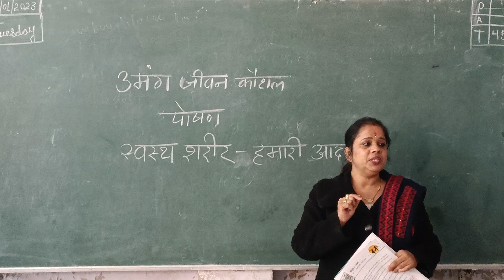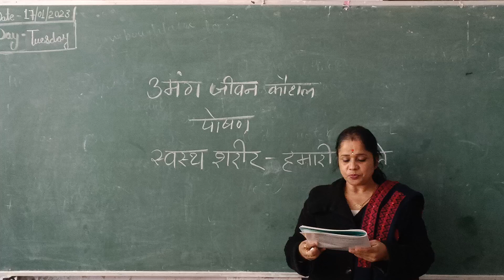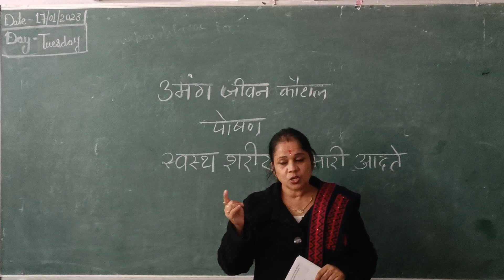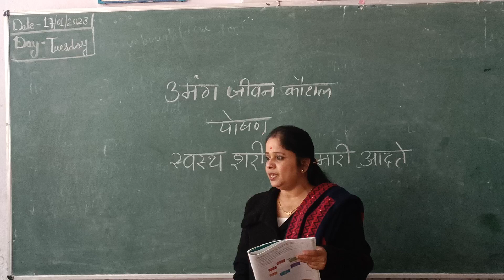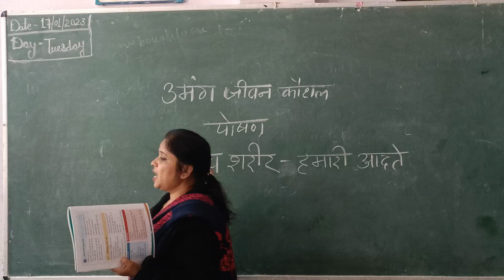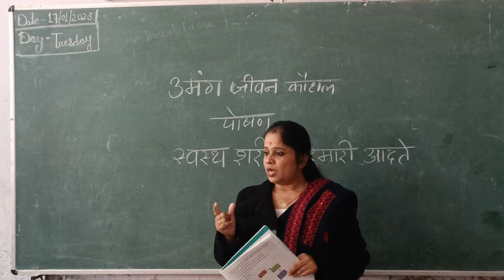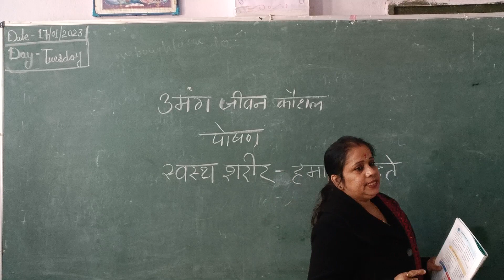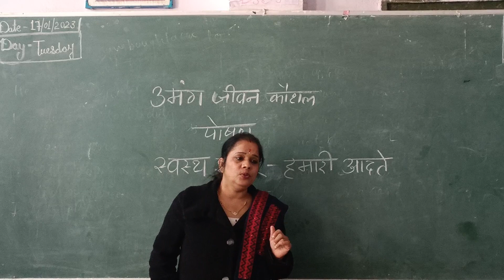उमंग जीवन कौशल भाग 18-- स्वस्थ शरीर और हमारी आदतें